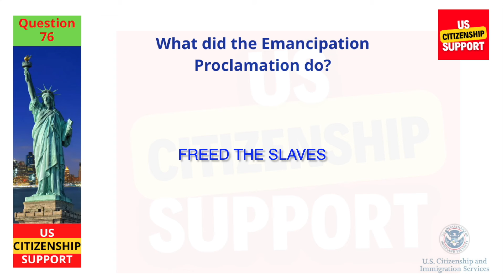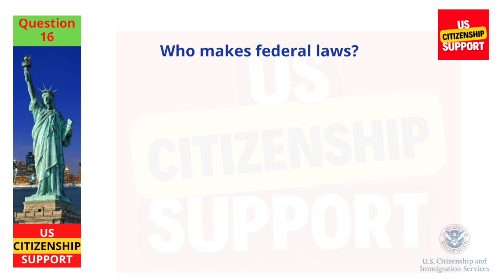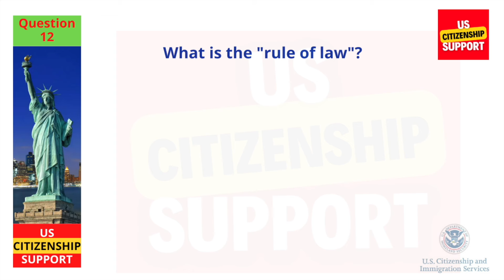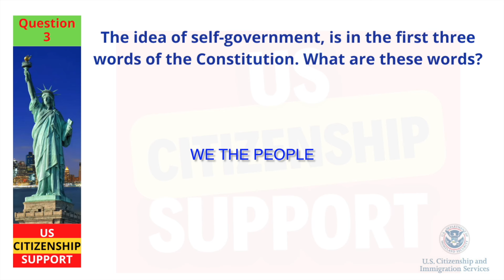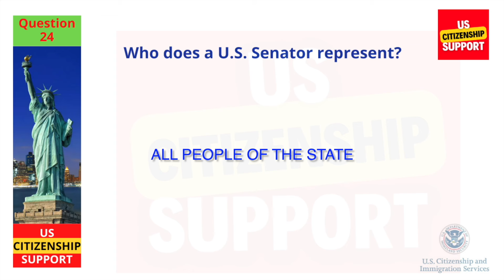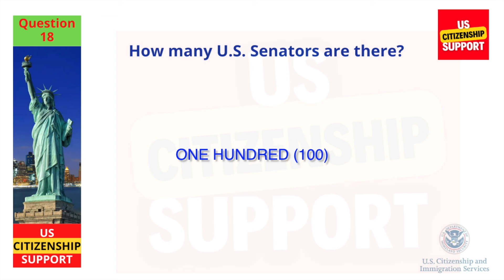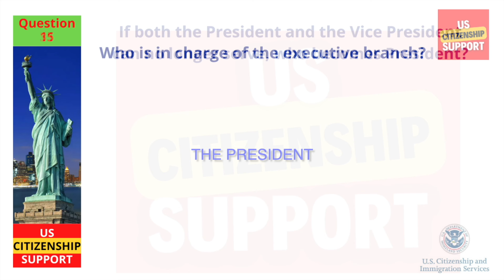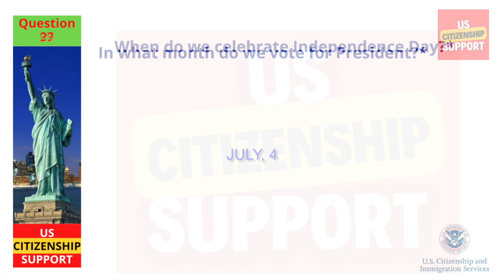2023 EASY Answer SLOW USCIS Official 100 Civics Questions and Answers US Citizenship Interview 2023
Practice your civics questions with EASY answers! ALL 100 Official USCIS Questions and Answers (2008 VERSION) in GROUP.

🇺🇸 Welcome to your ultimate guide for the US Citizenship Interview 2023!

Are you aiming to become a US citizen or simply curious about American history, government, and culture?
Look no further! In this video, we've simplified the 100 civics questions for the US citizenship interview to make your learning journey engaging and efficient.

Key Features:
Simplified Answers: We break down each of the 100 civics questions into easy-to-understand answers.
Memorization Hacks: Discover practical techniques to help you remember key facts effortlessly.

This video is designed with YouTube's algorithm in mind to ensure you get the best learning experience.

Join us in this exciting quest to master the US citizenship interview and make 2023 your year of success!

**AVOID SCAMS - The wrong help can hurt! - Don't become a victim of immigration scams! If you need legal advice on immigration matters, make sure the person helping you is authorized to give legal advice.